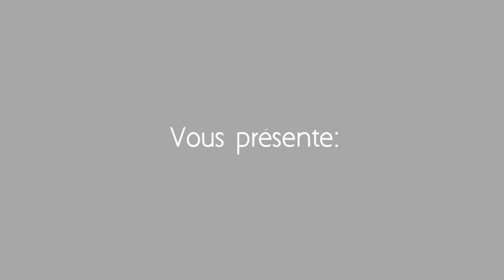Les bienfaits & avantages de la foi - Abou Oumar Abdallah Atangana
🖋 L'équipe Al Ibaanah TT

🖋Al Ibaanah TT's Team